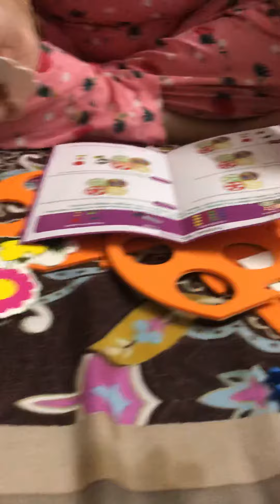My Vlog Life | Atharv Indian | Atharv ikes to play around with the explora box - 14 December 2019